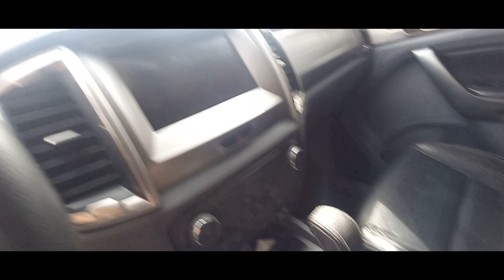Ford Ranger limited 2017 diesel a venda em Brasília feirao df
Ford Ranger diesel 4x4 automática completa limited ano 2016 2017 valor 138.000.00 mais 1000.00 de comissão ok 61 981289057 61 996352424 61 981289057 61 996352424 Alexandre corretor de Brasília df  25 06 23